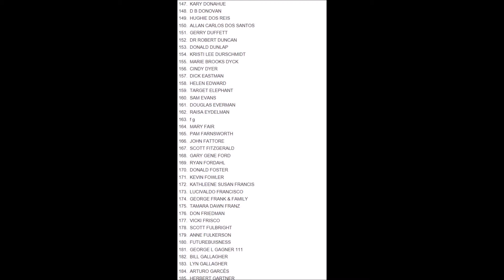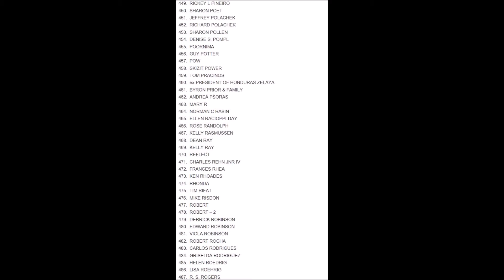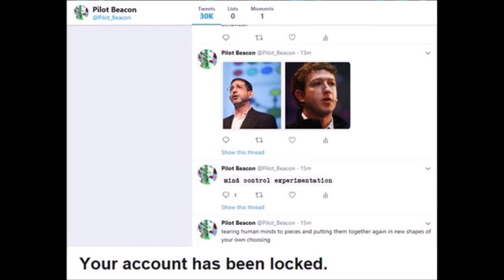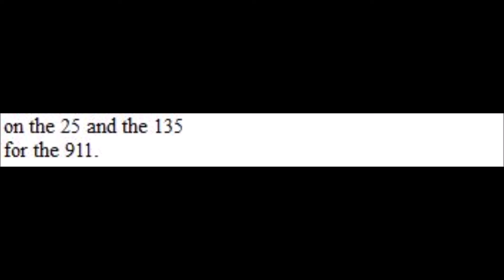XYZ File 431 - Lookout - Part 3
A partial list of over 600 victims of mobile internet attacks (and worse) with very familiar names. Algorithm much? and Walt Disney on the 25 and the 135.